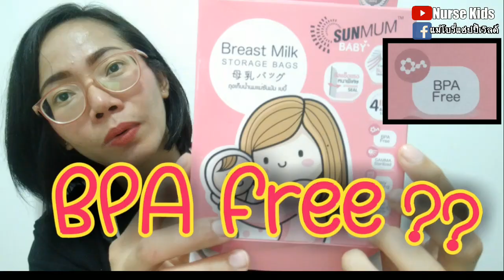BPA freeคืออะไร ทำไมก่อนเลือกซื้อของใช้ลูกน้อยต้องดูว่าBPA freeไหม|Nurse Kids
BPA Free คืออะไร ทำไมก่อนเลือกซื้อของให้ลูกน้อยต้องดูว่ามีBPA Free หรือไม่